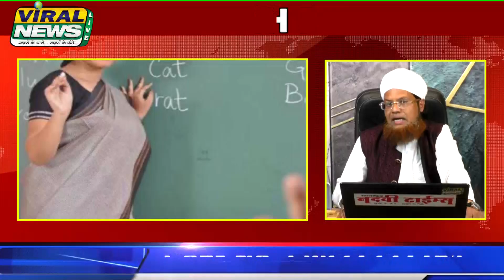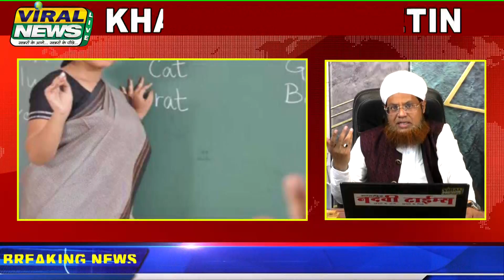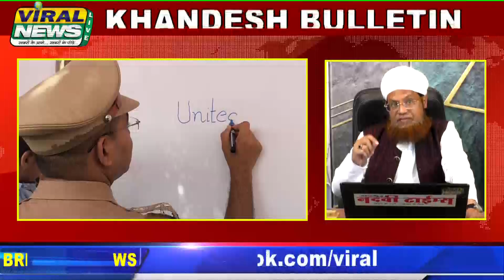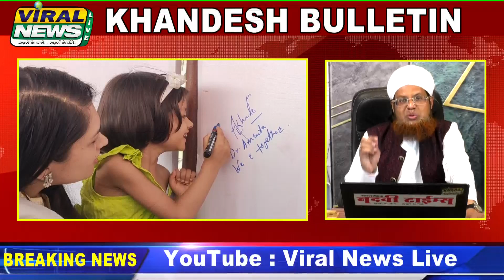12May | Khandesh Bulletin | Malegaon | Nasik | Dhulia | Jalgaon | Nandurbar Khabrein:Viral NewsLive